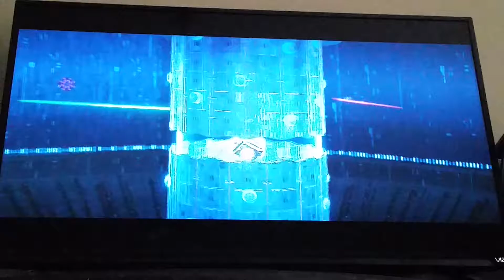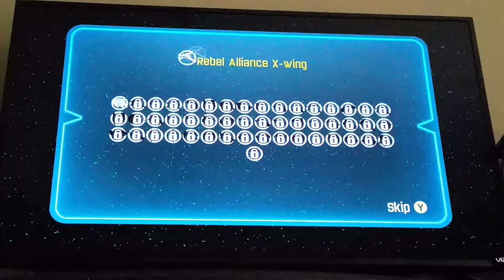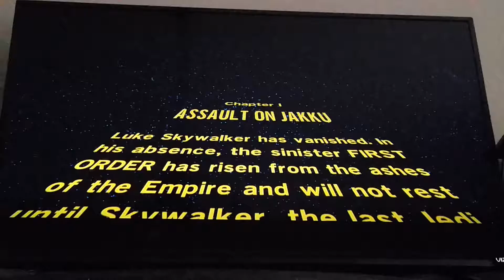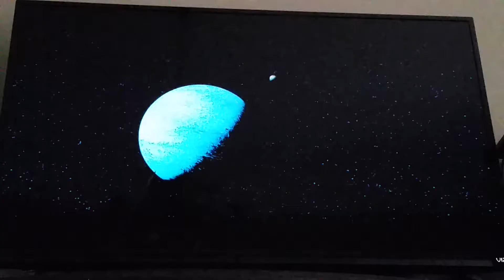Star Wars the Force Awakens 3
By Powertic